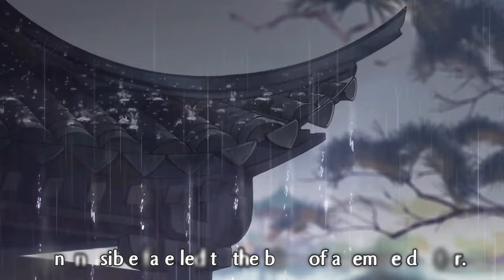Being an female imperial doctor in ancient palace is so cool.